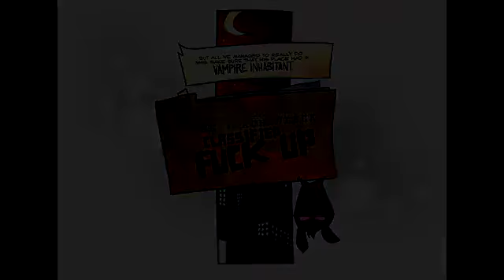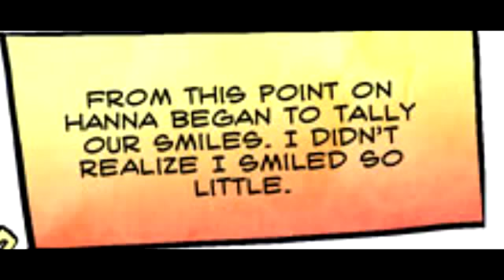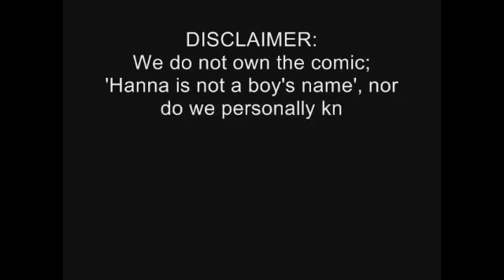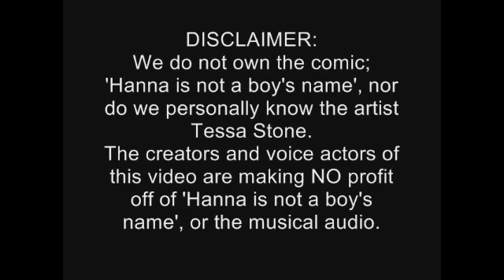Hanna is not a Boys Name - Episode Two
Blood Sweat and Tears went into making this video. :D

Rated PG-13, L-Language

Hanna is Not a Boy's Name by Tessa Stone.

Cast:
Hanna Falk Cross - GeekySpirit
Zombie - RurouniStarChild
Conrad Achenleck - goldphishcrackers
Adelaide - CantTrustAnyone
Doctor Worth - haterrenoaxel
Toni Ipres - HeaDoNCoLLiSioN8